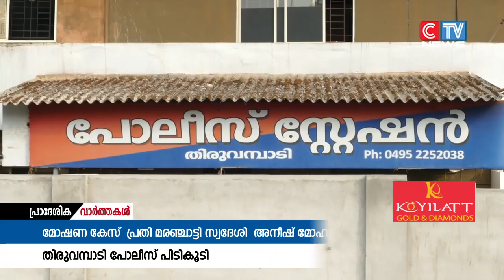നിരവധി കേസിൽ പ്രതിയായ ആളെ മോഷണം നടത്തി മണിക്കൂറുകൾക്കുള്ളിൽ പിടികൂടി തിരുവമ്പാടി പോലീസ് .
നിരവധി കേസിൽ പ്രതിയായ ആളെ  മോഷണം നടത്തി  മണിക്കൂറുകൾക്കുള്ളിൽ പിടികൂടി തിരുവമ്പാടി പോലീസ് . മരഞ്ചാട്ടി സ്വദേശി  അനീഷ് മോഹനെയാണ് സാഹസികമായി പോലീസ് മരഞ്ചാട്ടിയിൽ വെച്ചു പിടികൂടിയത്